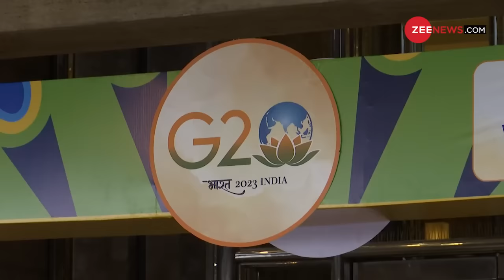सो रहे थे देशवासी,भारत में उतरा Russia का जहाज,अब मचेगा तहलका |G20 Meeting Delhi|Sergey Lavrov Delhi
सो रहे थे देशवासी,भारत में उतरा Russia का जहाज, अब मचेगा तहलका  | G20 Meeting Delhi |Sergey Lavrov Delhi | G20 Meeting Delhi | Sergey Lavrov Delhi | India Russia

Russian Foreign Minister Sergey Lavrov arrived in New Delhi on Tuesday night on a four day visit for the G20 Foreign Ministers Meeting as well as to meet his Indian counterpart S Jaishankar.

रूसी विदेश मंत्री सर्गेई लावरोव जी-20 विदेश मंत्रियों की दो दिवसीय बैठक में भाग लेने के लिए मंगलवार (28 फरवरी) रात राष्ट्रीय राजधानी दिल्ली पहुंचे. यूक्रेन विवाद को लेकर पश्चिमी शक्तियों के साथ रूस के बढ़ते टकराव के बीच यह बैठक बुधवार और गुरुवार को हो रही है.